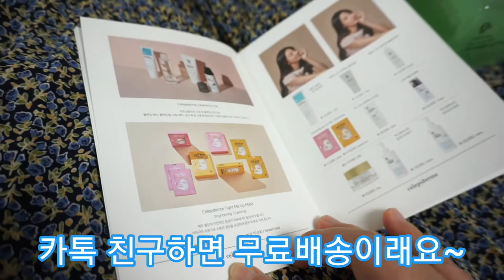수딩 로션 추천 건성 피부에 좋은 젤타입 여름 로션 셀레피덤 캄다운 티트리 아이스로션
더운 여름에 쓰기 좋은, 쿨링감있는 셀레피덤 캄다운 티트리 아이스로션 리뷰 영상입니다😀😀😀
끈적이지 않고 펌핑형으로 사용하기 편합니다👍👍👍